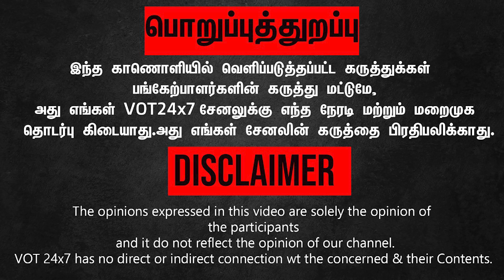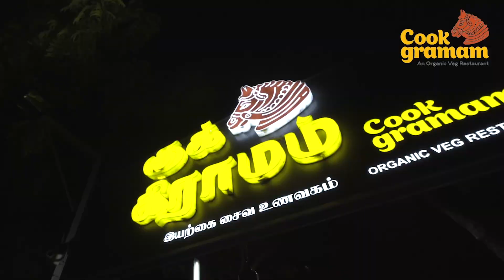அண்ணாவின் பெயரை தாங்கிய கட்சி இப்படி செய்யலாமா? டிடிவி.தினகரன் பேட்டி